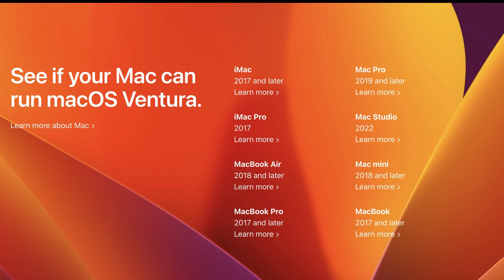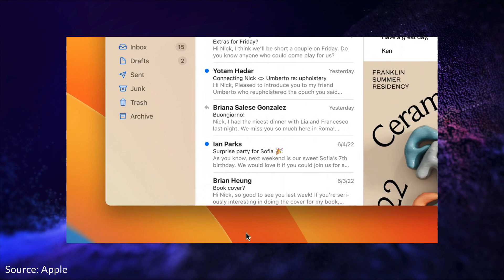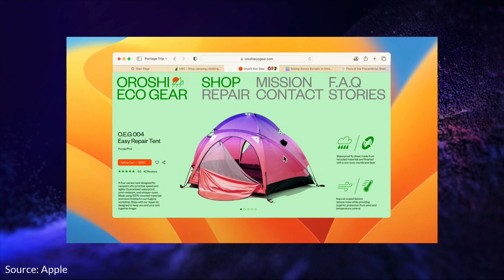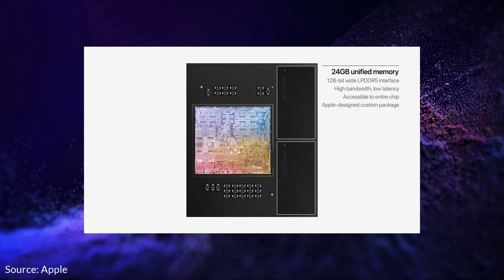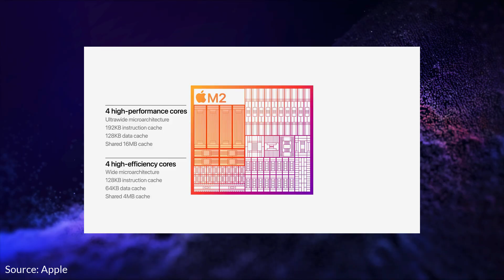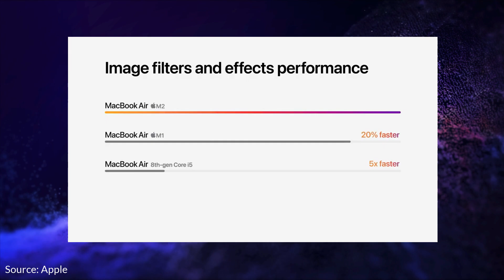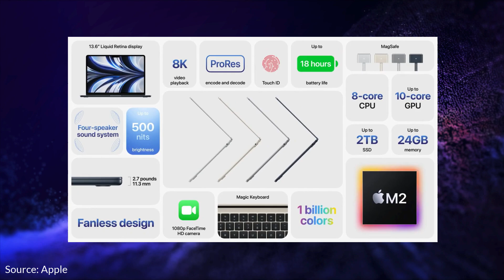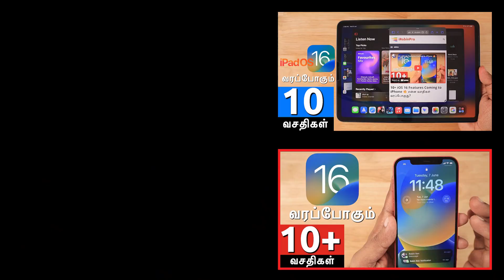macOS Ventura என்ன வசதிகள் வரும்? 🔥 M2 Macbook Air/Pro அறிவிக்கப்பட்டுள்ளது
Apple released macOS Ventura for Developers, M2 Processor, M2 Macbook Air and M2 Macbook Pro 13 inch models. Sharing my thoughts about whether you should choose M1 Macbook Air or M2 Macbook Air in 2022 and more info in this Episode.

Timeline:
0:53 - macOS Ventura Compatibility
2:22 - macOS 13 Ventura Features
6:09 - M2 Processor Released
8:05 - M2 Macbook Air Features
9:59 - M2 Macbook Pro Released
11:19 - Should You Buy M1 Macbook Air in 2022?

10+ iOS 16 Features Coming to iPhone 🔥 என்ன வசதிகள் வரப்போகுது?